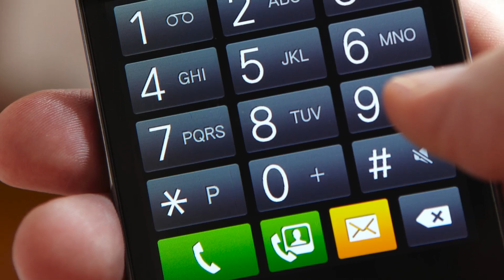Man Dials 911 a Dozen Times to Discuss $30 Bar Tab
An Idaho man was kicked out of a bar and cops say he called 911 a dozen times to complain about a $30 tab. Gillian Pensavalle (@GillianWithaG) has the details.